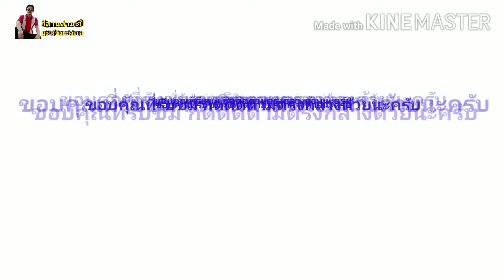แกงหน่อไม้ไร่ ภูไทสไตล์ Official Trailer / อีสานสำมะปี๋ มะลำมะลอย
ตัวอย่างแกงหน่อไม้ไร่ ภูไทสไตล์
- แกงหน่อไม้ไร่ สไตล์อีสานสำมะปี๋ มะลำมะลอย , Official Trailer แกงหน่อไม้ไร่ ภูไทสไตล์ , - แกงหน่องไม่ไร่แบบภูไทเขาวง
- แกงหน่อไม้แบบลาวนาคูไทภูพาน
แกงหน่อไม้ไร่แบบลาวนาสีนวล นาคู กาฬสินธุ์